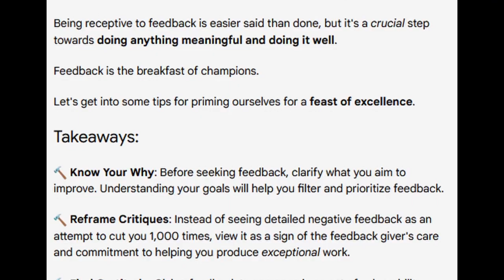From ADHD to AI: Business and Life w/ Richard Wray - Focus and Chill Podcast Ep 45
Welcome to episode #45 We’re thrilled to be joined by Richard Wray today.

A genuine pioneer in new media, Richard has over 25 years of experience in sales, market analysis, project management, and customer relations. He helps organizations and individuals achieve success in multiple areas. His passion is exploring the intersection of innovation and intelligence, and how artificial intelligence can transform businesses and lives.